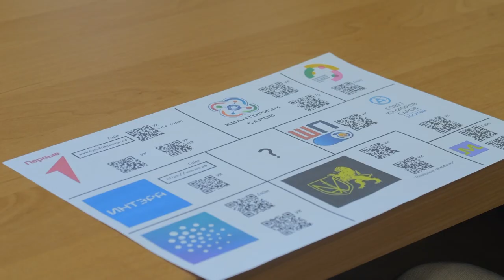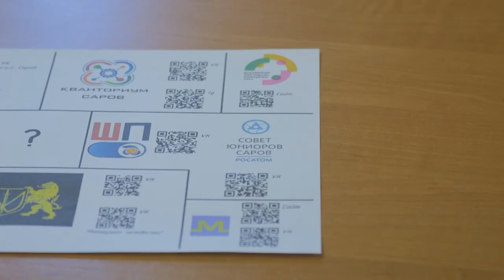С активистами встретились саровские школьники на очередном занятии в школе «Лидер»